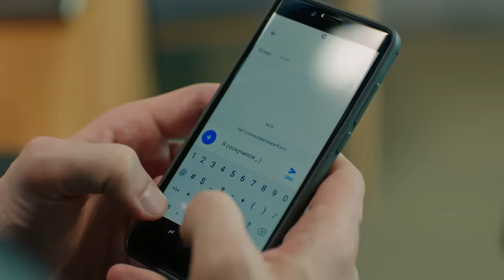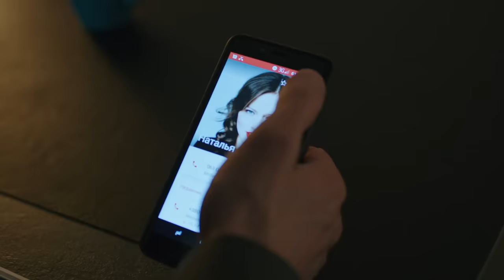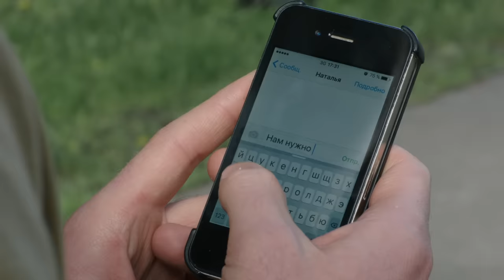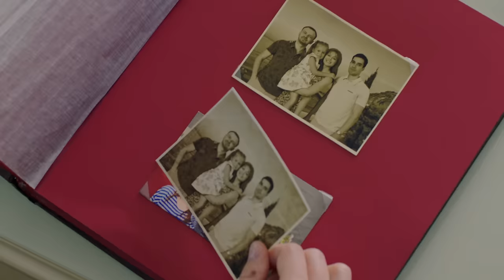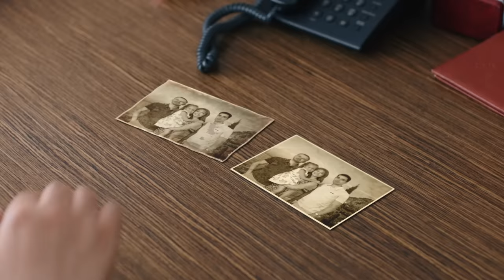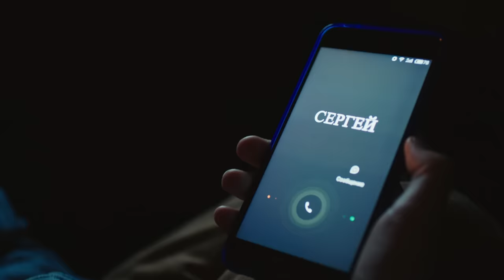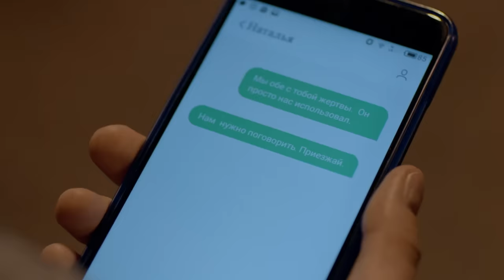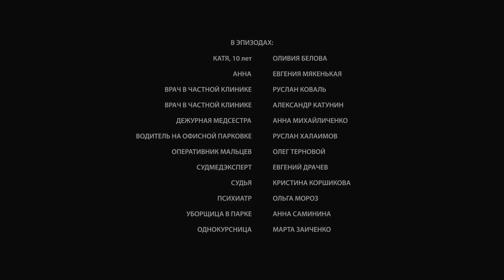ЧАСЫ С КУКУШКОЙ. Серия 4 | МЕЛОДРАМА | Детектив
Кате Юдиной очень повезло в жизни. Она родилась в дружной и обеспеченной семье, у нее прекрасный молодой человек, в этом году она заканчивает архитектурный институт и у нее уже есть предложения о работе. Кажется, что Катя вытянула в жизни счастливый билет. Но внезапно мама Кати, Елена, умирает при странных обстоятельствах. А буквально через два месяца отец Кати, Михаил, женится второй раз.  Его новая жена, красавица Наталья, буквально на пару лет старше самой Кати. Наталья всеми силами старается наладить отношения с падчерицей, которая никак не может смириться с тем, что отец так быстро забыл Елену. А вскоре на Катю обрушивается новый удар: Михаилу становится плохо прямо на работе, и он внезапно умирает.  Официальное заключение – сердечный приступ.

Катя уверена в том, что ее родителей убили. У нее нет никаких доказательств, и даже ее собственный молодой человек считает, что Катя сходит с ума. Единственным человеком, который ей верит, оказывается бизнес-партнер ее отца, Сергей Ларин. Благодаря его участию, удается доказать, что смерть Михаила не была случайностью – дополнительная экспертиза подтверждает, что Михаила отравили. Под подозрением финансовый директор компании Михаила, Наталья и… Сергей Ларин, который, как оказалось, был любовником Натальи.  А вскоре и сама Катя становится основной подозреваемой – в ее квартире найдены таблетки, которыми был отравлен ее отец.

Катя понимает, что все, что произошло с ней и ее семьей – не случайность. Кто-то жестоко и безжалостно расправляется с семьей Юдиных…

Режиссер: Максим Бернадский
Продюсер: Виктор Мирский, Евгений Лященко, Наталья Стрибук, Ирина Черняк, Елена Малкова, Анна Скок
Оператор: Максим Баев
Автор сценария: Светлана Левашова
В ролях: Дарья Плахтий, Вера Шпак, Всеволод Болдин, Сергей Дзялык, Владимир Лилицкий